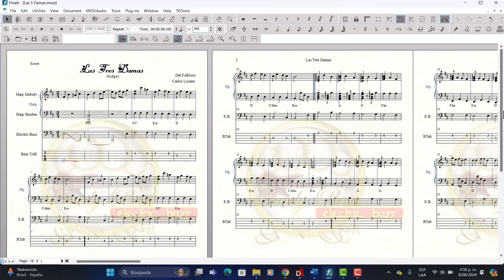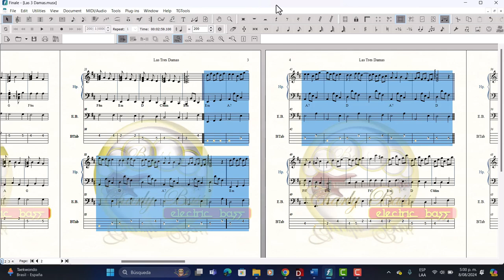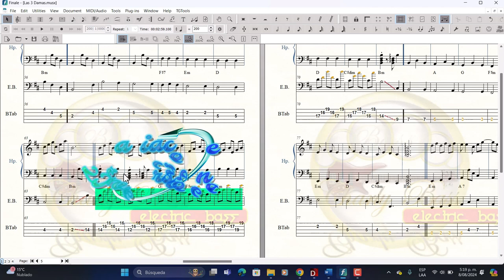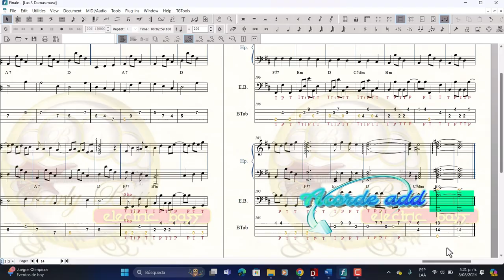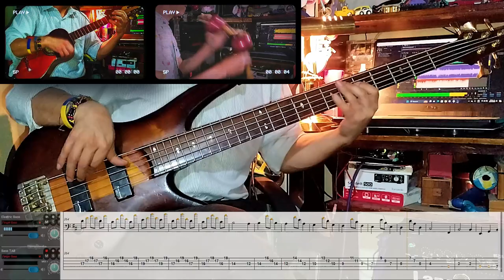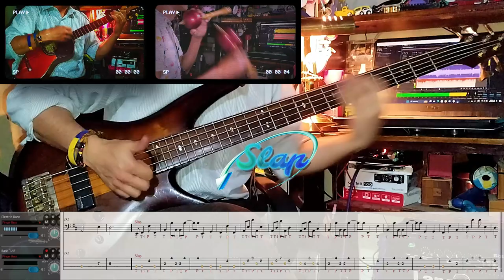Golpes del joropo 18 Las tres damas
Agradecimientos especiales a:  Edwin Yamid Martínez Diaz por su interpretación de las maracas.
Es otro de los golpes que combina el modo mayor y su relativo menor.
Se caracteriza por el uso de progresiones descendentes de acordes.
Aunque no existe mucha información acerca de este golpe, quizá su nombre derive de su estructura, compuesta por tres partes.
Dos en modo menor, A y B, y una en modo mayor, C.
Si deseas más información, partituras o clases particulares, deja un comentario con tu dirección de correo y te contactaré.